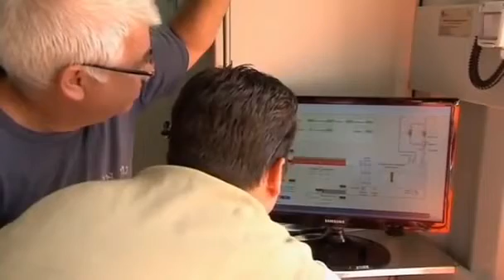L'israélien Applied CleanTech transforment les boues d'épuration en ressources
En recyclant les eaux usées en bio-carburants, papier ou bio-plastique, une entreprise israélienne révolutionne totalement le traitement des déchets... Lire la suite ➨